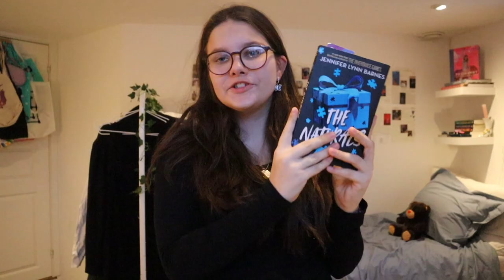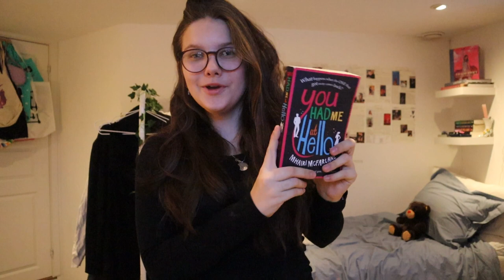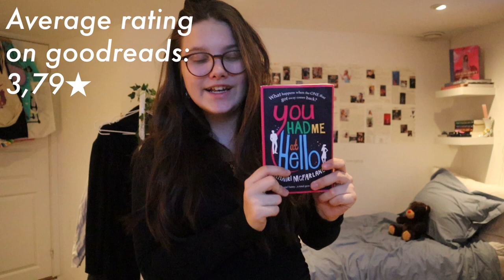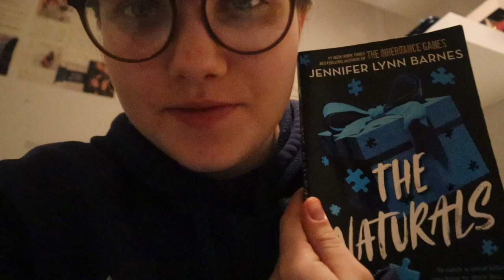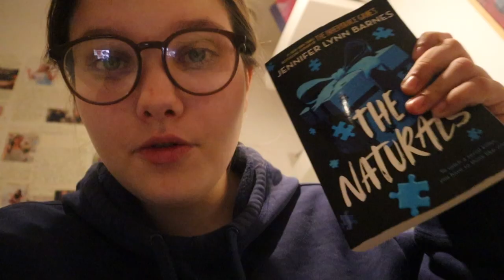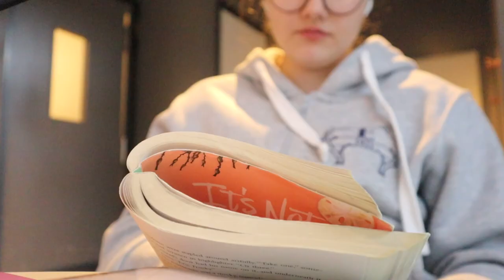FINISHING BOOKS I’M IN THE MIDDLE OF⭐️🧩 (Spoiler free reading vlog, getting through my TBR, books)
I have so many books I need to get through omg! This video is a spoiler free reading vlog where I am trying to finish as many of the books I am in the middle of. Reading at home, reading at cafés, reading with friends. I love reading and I hope you love book content💗 I hope you enjoy the video! I LOVE YOU!!!

The rest of the music in this video is from YouTube sound library!